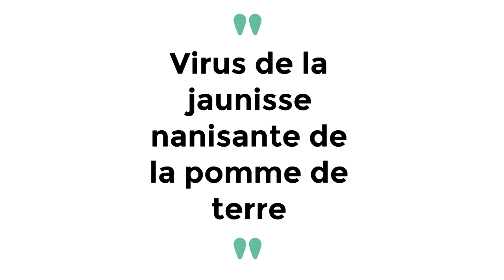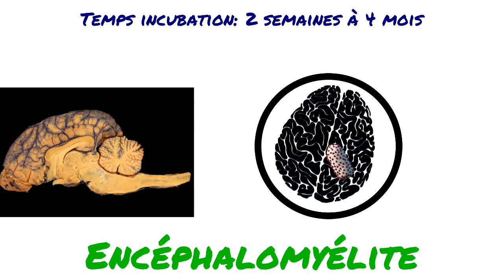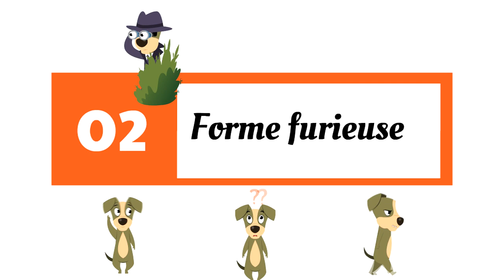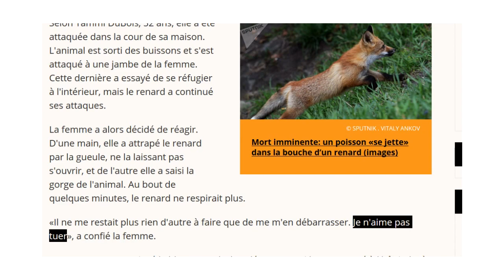LA RAGE (chez le chien)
La rage est l'une des maladies virales les plus dévastatrices chez les mammifères, y compris les chiens et les humains. C'est une maladie mortelle causée par une infection par le virus de la rage, un rhabdovirus.

Aidez-moi à développer Deux Renards ! Likez, partagez et si vous le pouvez, faites un don sur ma page Tipeee
Merci :)